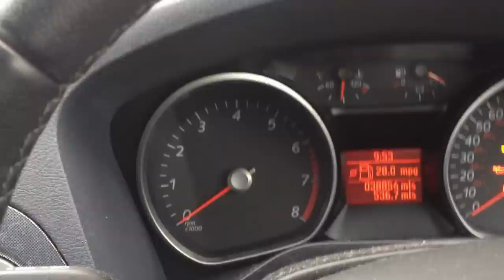Never buy a car from Arnold Clark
To see why this is such an issue see my blog post